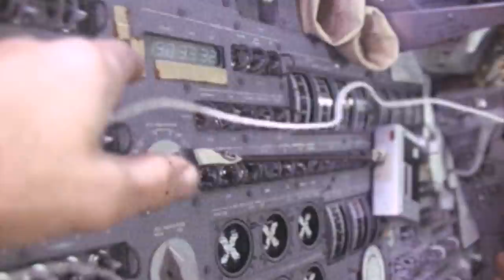아폴로호 - 태양계 3번째 행성 지구의 위성 달 탐사 / 아폴로 1호에서 아폴로 18호까지 / 우리은하속의 작은 별 태양, 그 행성의 위성 달 / 안드로메다은하는 언제 탐사하나?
드디어  달의 표면위에 역사적인 인류의 첫 발자국을 찍었습니다.

오전 10시 56분 달 착륙선의 카메라가
암스트롱이 달 표면에서 걷는 모습을 생생하게 좔영하였습니다.

이것은 한 인간에게는 작은 발걸음이지만,
인류에게는 하나의 거대한 도약이다.
That's one small step for man, one giant leap for mankind

암스트롱 선장은 달 표면에 서는 순간 이렇게 말하였습니다.